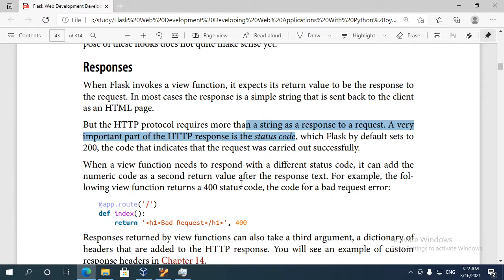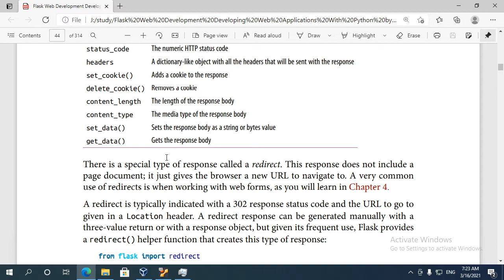Flask request and response 2